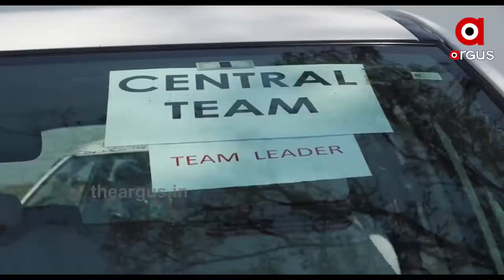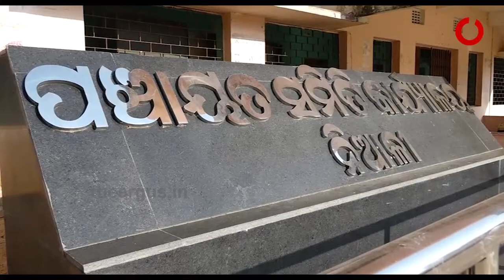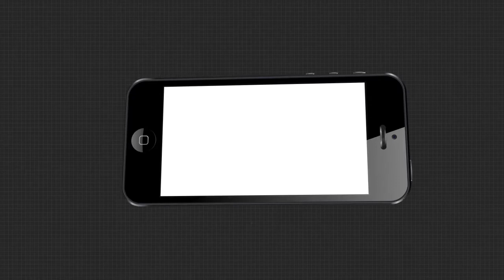ଯୋଗ୍ୟଙ୍କ ମୁଣ୍ଡରେ ଛାତ ନାହିଁ, ଅଯୋଗ୍ୟଙ୍କୁ ସହାୟତା ପରେ ସହାୟତା | Abas Yojana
ଦୁର୍ନୀତିର ଗନ୍ତାଘର ପାଲଟିଛି ନିଆଳି । ପଲିଥିନ ତଳେ ଥିବା ଲୋକଙ୍କୁ ସହାୟତା ମିଳୁନଥିବା ବେଳେ କୋଠା ଘରେ ଥିବା ଲୋକଙ୍କୁ ମିଳିଛି ସହାୟତା ପରେ ସହାୟତା । ପ୍ରତିବାଦରେ ବିଜେପିର ଧାରଣା । ଲୋକଙ୍କୁ ନ୍ୟାୟ  ନ ମିଳିବା ପର୍ଯ୍ୟନ୍ତ ଆନ୍ଦୋଳନ ଜାରି ରହିବ ବୋଲି କହିଛି ଦଳ ...